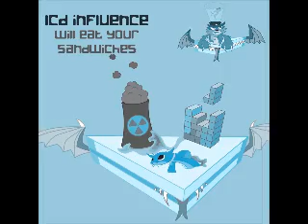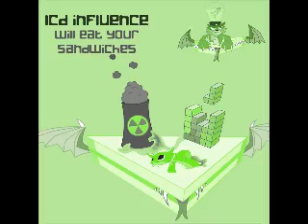LCD Influence - Like Rave, With Out Glow Sticks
Dark Psychedelic